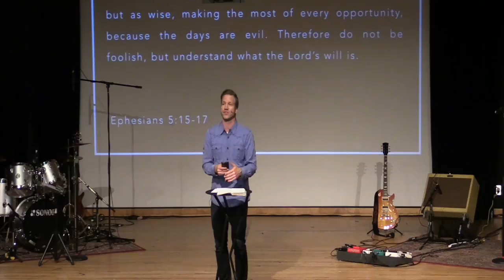Technology and the Modern Family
Is technology helping or dividing us as a family? In a world that is moving at cyberspeed, have you asked important questions about screen time, and the use of technology for you and for those in your home?

Watch and see what we believe God would say to use about how we can leverage the best of technology, while not letting it divide the most important resource we have been given.